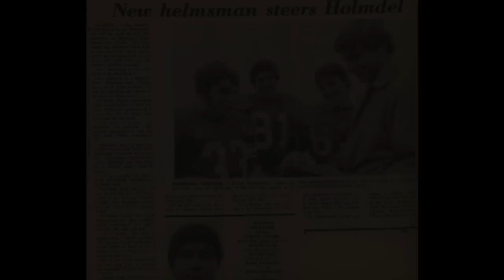Coach Semenza Retirement Video.wmv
The following video was part of a presentation by the HFAA during Former Head Coach Gregg Semenza's Retirement Dinner June 21, 2010